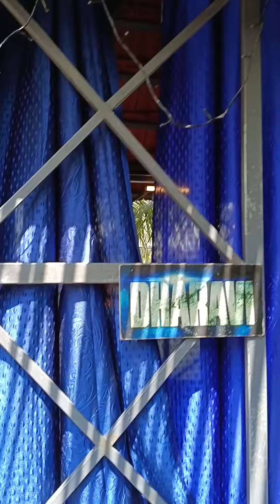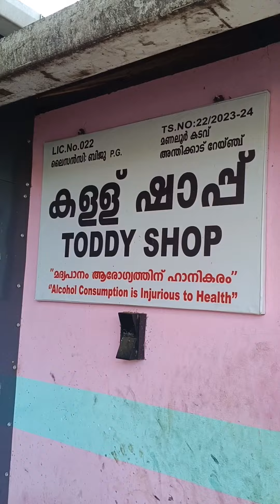ഫുഡ്‌ Best in Thrissur